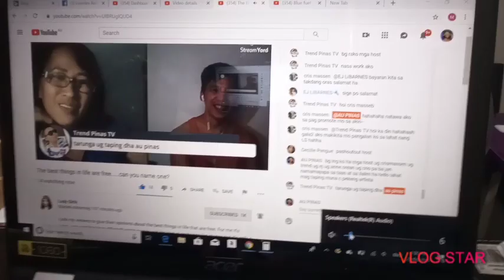Mukbang | chicken BBQ | Lettuce | Basmati Rice | Tropical juice | 2019 | AU PINAS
Mukbang: chicken barbeques, lettuce, bananas, rice (basmati) and tropical juice.